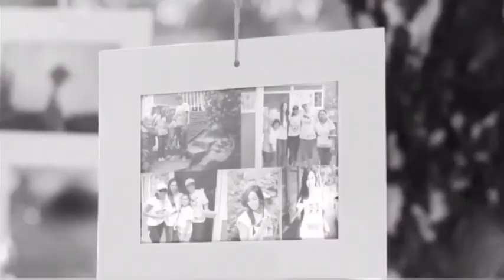¡Hasta Siempre Alejandra Villafañe! 1989 - ♾